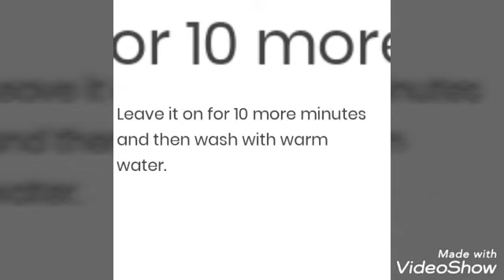Homemade face and body scrubs with shea butter, banana, sugar & milk